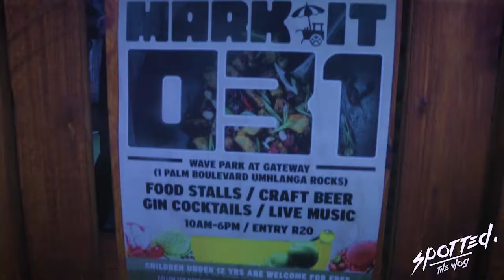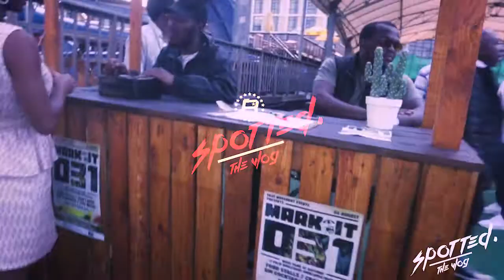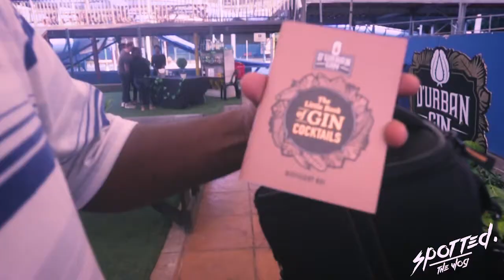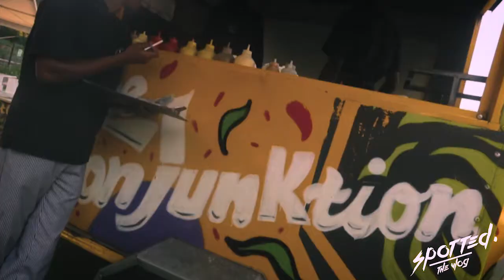SPOTTED | S1 | EPISODE 7 | FME Mark-It & Sessions At Howard UKZN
An Entertainment Vlog Series Out Of Durban KZN, Showcasing The Journey and Lifestyle Of The New, Young and Fresh Talented Artists and The Culture Of Music In The City Through The Eyes Of Bistah And Slim Ego,Two Durban Artists Making Their Way Up And Marking Their Presence In The Industry Felt.
Hosted By Artists  Bistah and Slim Ego

Executive Produced By Bistah Ent.Media and Edvaldo VLI.

Connect with The Spotted Team On Socials.

Twitter  : @Bistah  // @Slimx_xego1  // @EdvaldoVli

Facebook : BistahEntertainmentMedia // Slim Ego // Edvaldo

Instagram : @Bistah_ // @Slimx_xego // @Edvaldovli
Category
Entertainment